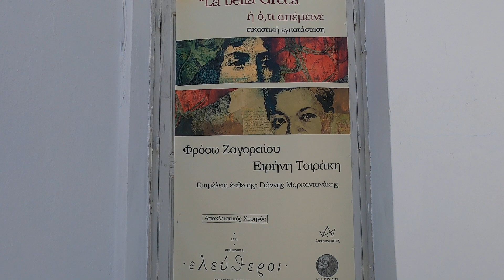La Bella Greca ή ό,τι απέμεινε, Τήνος, Ιούλιος '21, Πρώτη μέρα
Έχει πολλούς λόγους να έρθει κανείς στην Τήνο. Εμείς σας προτείνουμε ακόμα έναν! Η εικαστικός Ειρήνη Τσιράκη και η performer Φρόσω Ζαγοραίου εμπνέονται από την προσωπικότητα της κυκλαδίτισσας Μαντώς Μαυρογένους.Η Εικαστική εγκατάσταση "La Bella Greca ή ό,τι απέμεινε" εγκαινιάζεται στο Πνευματικό Κέντρο "Γιαννούλης Χαλεπάς" και θα διαρκέσει έω; τις 30 Ιουλίου.
Ωράριο Λειτουργίας: Καμημερινά 11:00-14:30 και 18:00-20:3
Παραγωγή: Αστροναύτες
Με την Αποκλειστική Χορηγία της Τράπεζας Πειραιώς